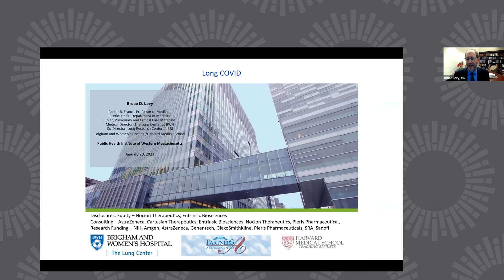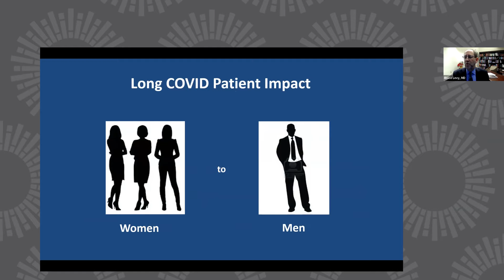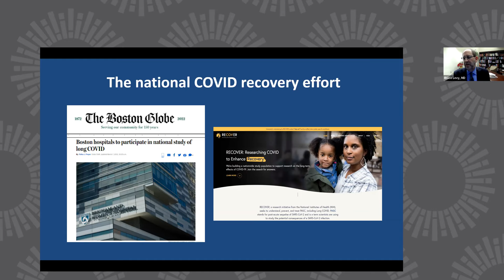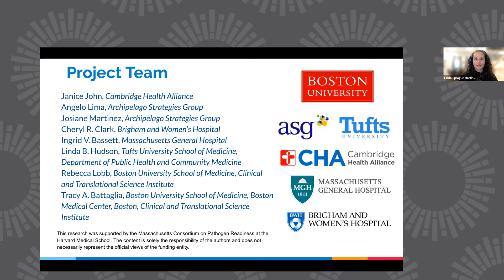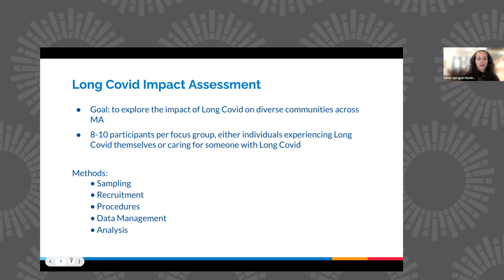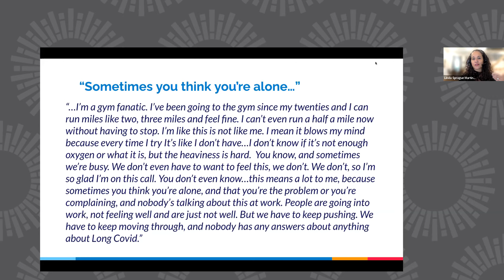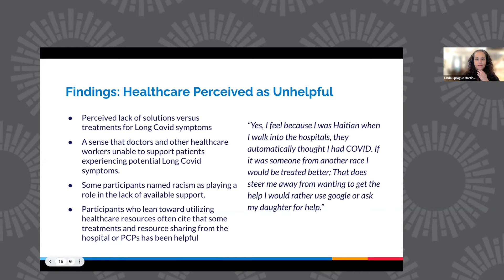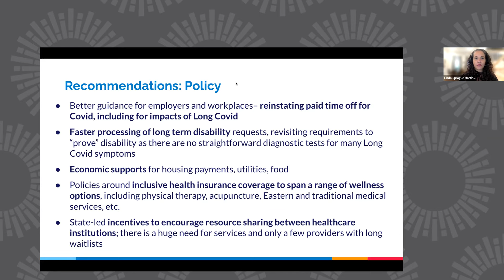Long COVID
Watch the recording from the January 20, 2023 webinar about Long COVID, featuring Bruce Levy, MD, from Brigham and Women’s Hospital and Harvard Medical School, and Linda Sprague Martinez, PhD, from Boston University. The webinar was co-hosted by State Representative Mindy Domb and PHIWM Executive Director Jessica Collins.